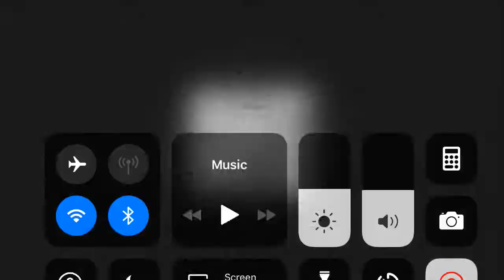Brawl Stars 1EP 30kupi vdignaxme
TIK TOK1 TIK TOK BG V:RGO PE
TIK TOK2 milan puhlev